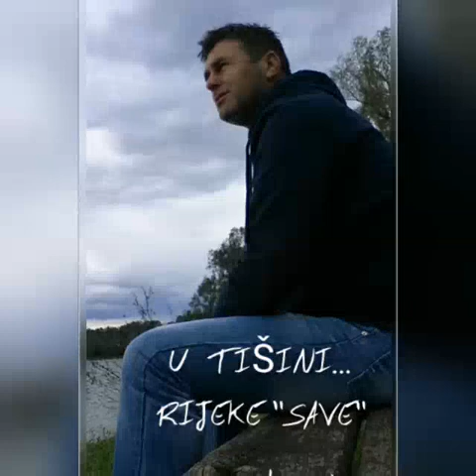IVAN PULJIĆ...U TIŠINI HRAMA...❤